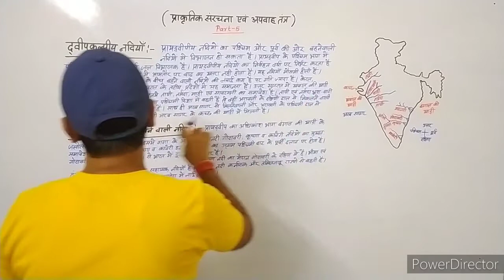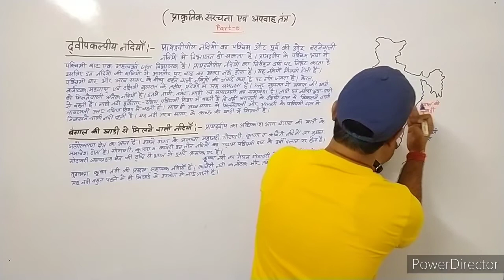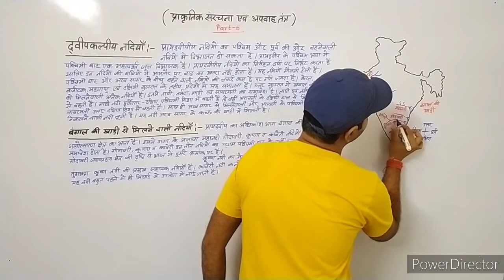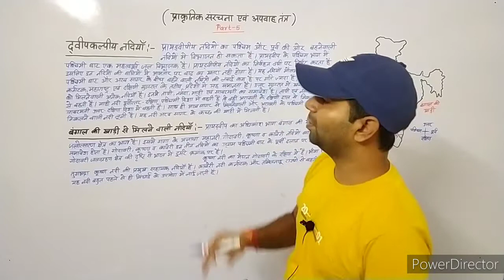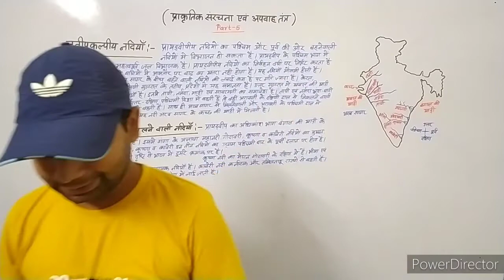प्राकृतिक संरचना एवं अपवाह तंत्र भाग-5 | भूगोल कक्षा-10 | भूगोल पाठ -3